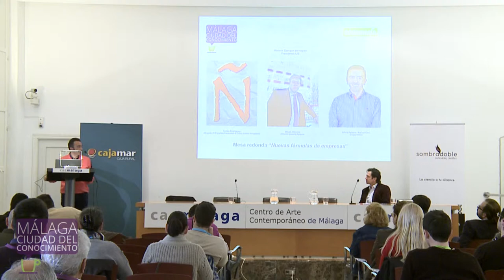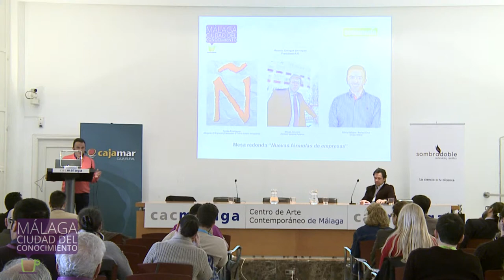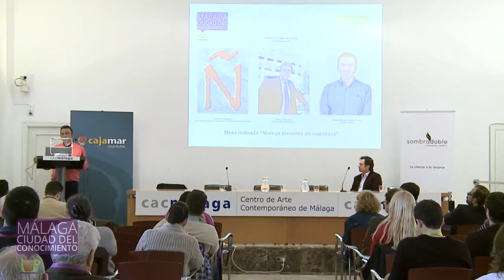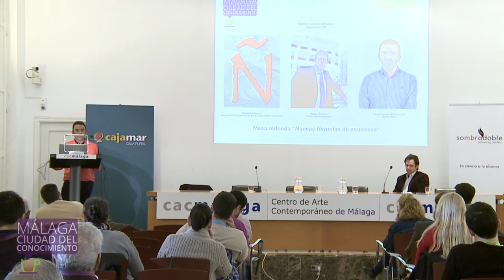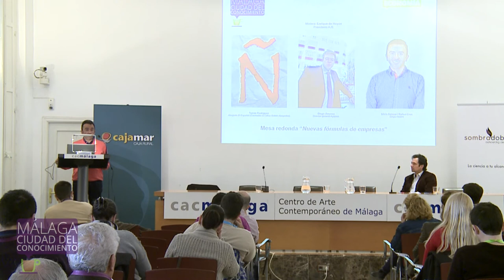MálagaCC 2015: Rafael Cruz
Intervención de Rafael Cruzo, director comercial del grupo Nebro, sobre la reestructuración empresarial en momentos de crisis.